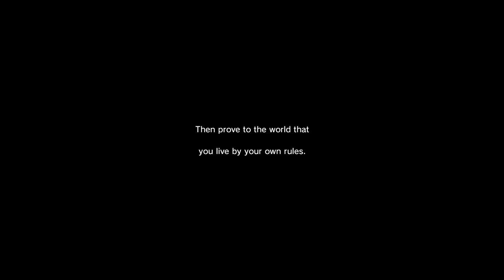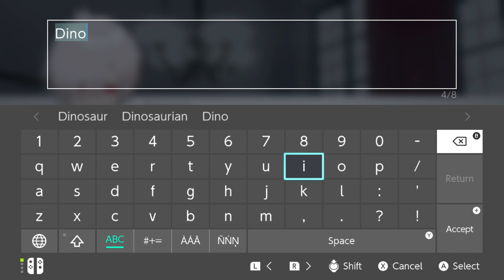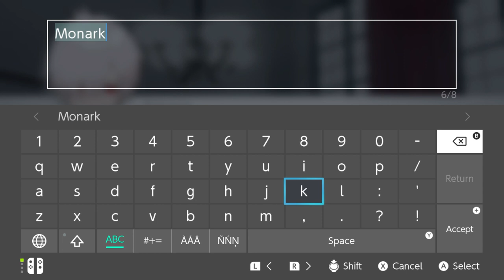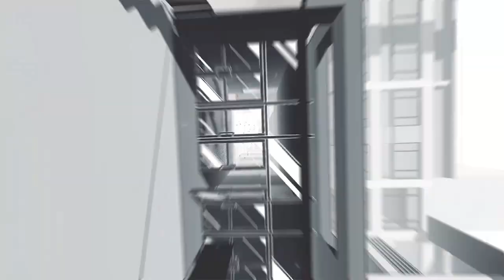Monark #1: Lets Make A Deal